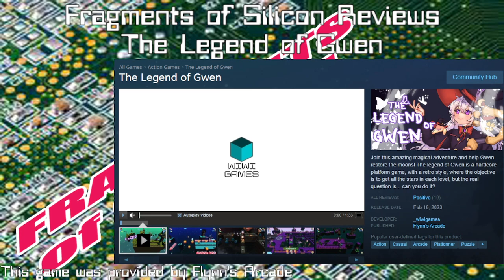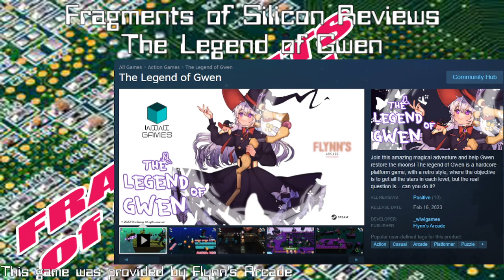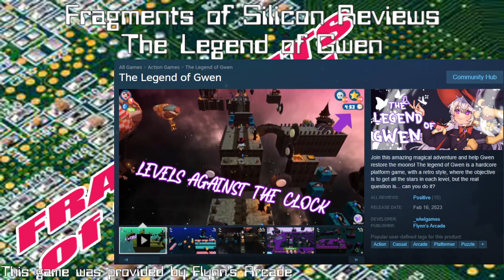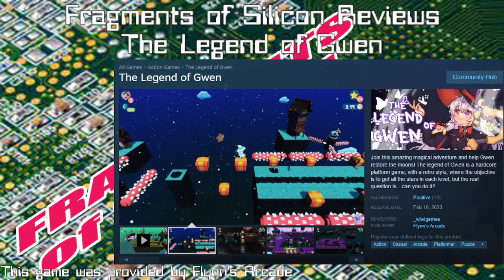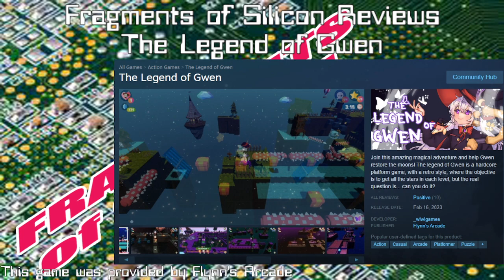Fragments of Silicon Reviews: The Legend of Gwen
Fragments of Silicon misses the jump with this review of an indie platofrm game that is done from the perspective of a cubist.